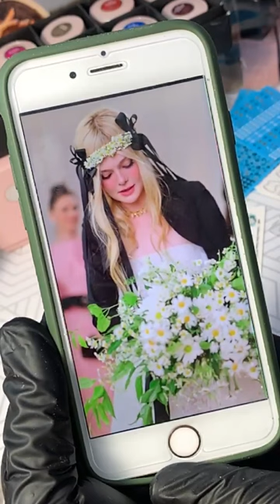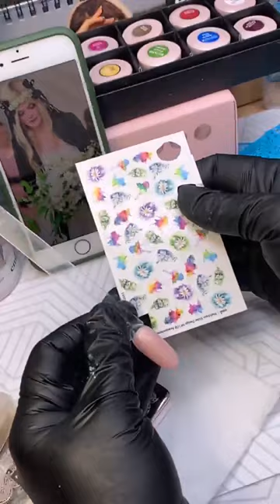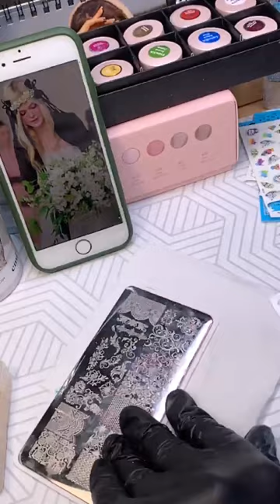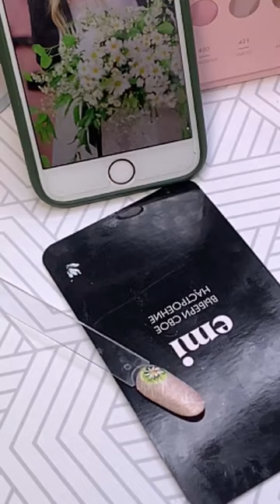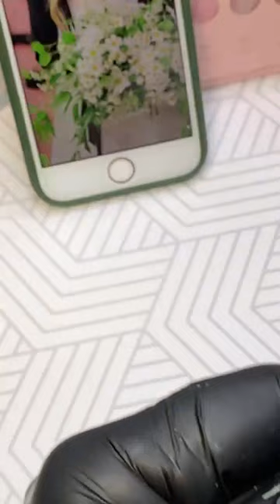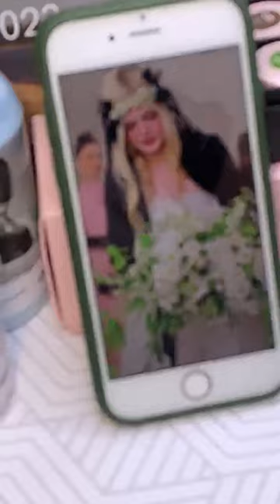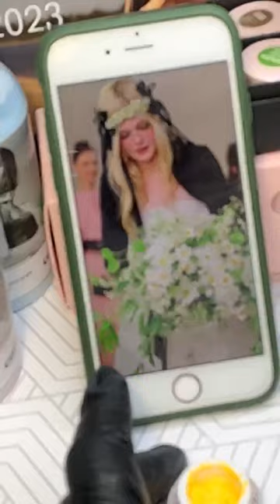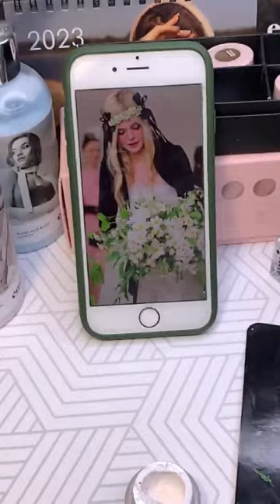Маникюр к образам с Met Gala. Мастер-класс Анны Гришанковой